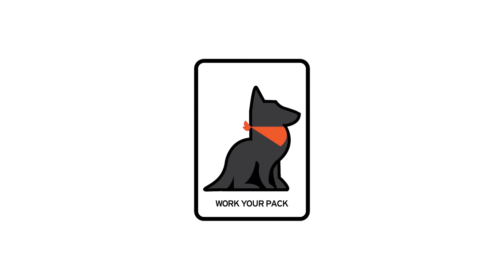RYP PSA Club Day 051422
Club day montage!